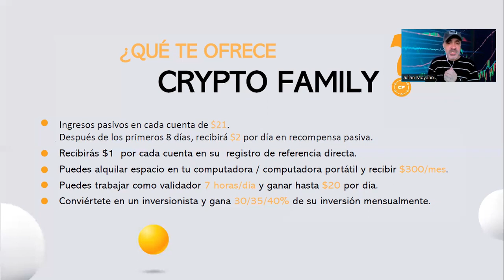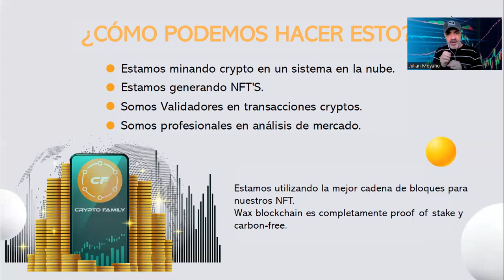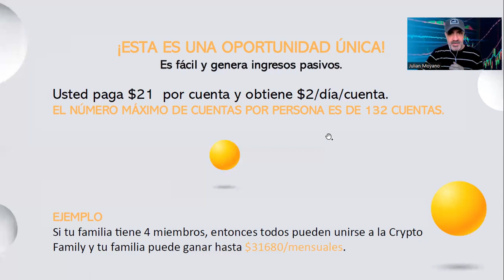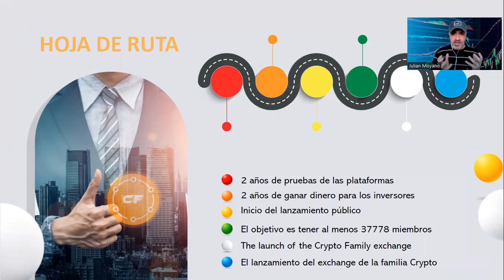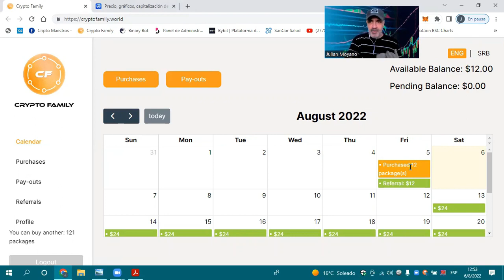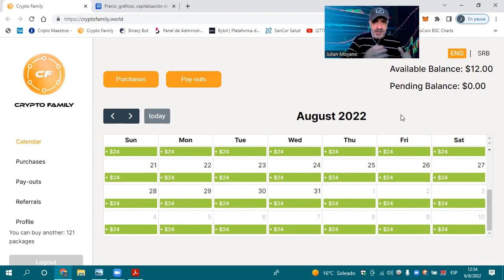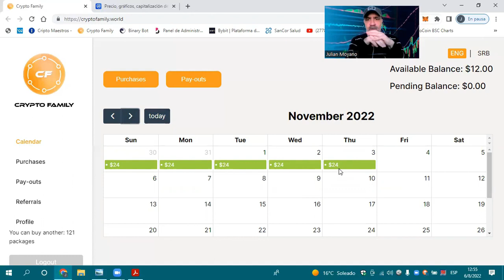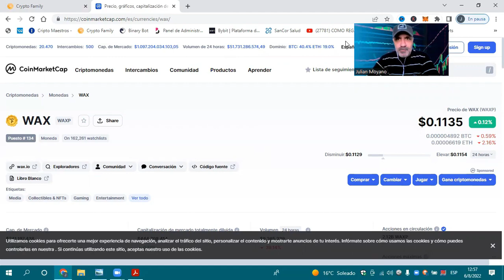🟥CRYPTO FAMILY UNA OPCION MAS PARA INVERTIR, MIRA ESTE VIDEO Y ANALIZA SI TE CONVIENE O NO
Número de referencia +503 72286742  este número lo agregas en el área donde dice REFERENCIA luego que hayas registrado tu número y contraseña de acceso . debes agregar nuestro número para entrar a nuestro grupo privado de WhatsApp y así recibir ayuda en todo lo que necesites .

CUPO LIMITADO:
✨ Cryptofamily ✨💥💥
▶️ Conoce cómo puedes poner a trabajar y multiplicar tu capital en 90 días.
Que tal amigos . Leerlo hasta el final, date la oportunidad.
 Deseo compartir esta información MUY INTERESANTE.
🔊 No sé qué estés haciendo en estos momentos, pero este proyecto es algo que no desviará la atención de lo que estás desarrollando, al contrario, maximizará tus GANANCIAS.

⏹ NO ES MULTINIVEL.
⏹ NO SON REDES.
⏹ NO ES PLATAFORMA.

🔆 SOLO PAGA UN NIVEL DE REFERIDO, NO MÁ. Y hasta ahí, sigue leyendo👇🏻

 Lo INTERESANTE Y PODEROSO está en las ganancias de tu CAPITAL.
 'TU DINERO TRABAJANDO PARA TI'
 24/7 DURANTE 90 DÍAS.

😎 El proyecto tiene desde Abril del 2022.
 Acaban de lanzar una opción de poder INVERTIR desde 1 cuenta de 21 usd hasta 132 cuentas como máximo de la misma cantidad cada una.

💰 Ofrece otras 3 opciones más de ingresos.
 📌Alquilar tu PC para minar la moneda, (recibiendo 300 usd al mes fijo), sólo porque mines la moneda. Si tienes 3 o 4 PC que tengan las características para el minado, puedes tener un ingreso de 900 a 1200 usd al mes adicionales, son 300 usd por cada PC que alquiles.

📌 Te paga por referir 1 usd única vez por cada cuenta que tengan de tus referidos. Si reinvierten te vuelven a pagar 1 usd.

💰💰 El NEGOCIO está en poner a trabajar tu CAPITAL en el mayor número de cuentas hasta lograr las 132 podemos tener.

✅ En qué se pone a trabajar el Capital:
 La empresa adquiere la moneda WAX (WAXP). ▶️ Que está enlistada en las exchange más importantes del mundo. Más de 20 exchanges. El uso de la moneda es para una serie de NFT para Gamers con marcas como Atari, Clashdome, Gameplay explainet, nintendo, entre otras marcas de NFT para Gamers.

🆗 El objetivo de Cripto Family es llegar a ser una ballena de la moneda WAX y la comunidad sea más beneficiada, ya que una gran parte, binance es quien trabaja con esa moneda para todo lo referente en Juegos NFT y Metaversos.

📌💰💰 Como gana TU CAPITAL:_
 por cada cuenta de 21 usd, a partir del 9no día empiezas a recibir 2 usd diarios por cuenta.
 En 19 días prácticamente recuperas tu inversión y te quedas con 71 días de ganancias recibiendo 2 usd diarios por cuenta.
 OJO:  Son días naturales. (recibes 82 pagos de 2 usd por cuenta).
 Con los 1ros 9 días de validación, se cumple el ciclo de los 90 días.

🆗 Al término de los 90 días, puedes elegir volver a comprar cuentas con Cripto Family.

💰🔥 Puedes hacer interés compuesto.

☑️ Las cuentas se pagan en USDT (trc20). (todas tus cuentas quedan en un mismo registro).

✅ _ Te pagan en Usdt (trc20), LTC, BTC y WAXP.

💰 *Se retira jueves, viernes, sábado y domingo.
Pagando el lunes directo a tu billetera.

▶️ Retiros: Mínimo 100 usd, si retiras en usdt , BTC o ltc pagas el 5% de comisión, si retiras en la moneda WAXP, va sin comisión.

1️⃣ Ejemplo: Compras 10 cuentas = 210 usd
Recibes: 20 usd diarios
Total a ganar: 1640 usd .

2️⃣ Compras 30 cuentas = 630 usd
Recibes: 60 usd diarios
Total a ganar: 4920 usd

3️⃣ Compras 50 cuentas = 1050 usd
Recibes: 100 usd diarios
Total a ganar: 8200 usd

4️⃣ Compras 100 cuentas = 2100 usd
Recibes: 200 usd diarios
Total a ganar: 16400 usd

5️⃣ Compras las 132 cuentas = 2772 usd
Recibes: 264 usd diarios
Total a ganar: 21648 usd

💪 Esto por el plazo de 90 días de cada cuenta.
😎 Se tienen zoom informativos en inglés y español o si se requiere uno, se solicita.
🆗 Fácil registro.
 Saludos, quedo atento y compartirte el link del próximo zoom y el pdf informativo.

 ATTE. Johao Hernández

 Uno: Se abre la ventana, pon tu numero con tu área del país.

 Dos: En esta ventana, hay que poner el password.

Tres: Poner los datos generales y al final en el último recuadro poner el ID del Patrocinador que es el número teléfono con el área del país de quien te invita.
PÍDESELO A QUIEN TE INVITO, SI FUI YO ES EL DE AQUÍ ABAJO:
ID  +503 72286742  es el ID o Numero de tu servidor Johao Hernández

 Cuatro:  Ya dentro de la oficina virtual, es ir a compras, elegir la cantidad de paquetes a adquirir y pagar con usdt en trc20 en la liga de pago que está en la página.

 Cinco: Una vez hecho el envío de los usdt (trc20), es tomarle screenshot (imagen) al comprobante y cargarlo a la página, ahí mismo donde dice Upload Image y CONFIRMAR.

Dentro de las 24 hrs queda activada la cuenta.